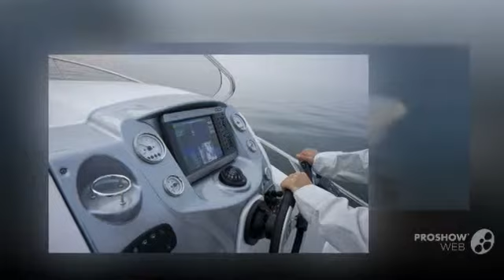Beneteau flyer 850 sd inkl, 2x df200 tx power boat, deck boat year 2013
Beneteau flyer 850 sd inkl, 2x df200 tx power boat, deck boat year 2013 video. If you do not like the video Beneteau flyer 850 sd inkl, 2x df200 tx power boat, deck boat year 2013, write comments what is missing, we are always happy to help you.